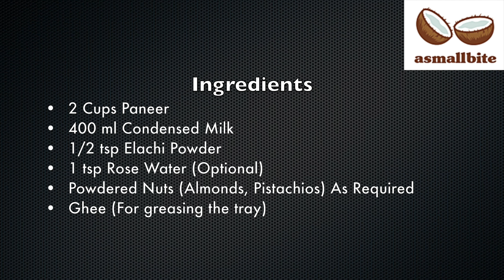Kalakand Recipe | Kalakand Sweet | How to make Kalakand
This traditional kalakand is done by simmering the milk for hours and it is a long procedure. But the method I have shared here is an instant one, which gets finished with 15 minutes.

Ingredients
2 Cups Paneer
400 ml Condensed Milk
1/2 tsp Elachi Powder
1 tsp Rose Water (Optional)
Powdered Nuts (Almonds, Pistachios) As Required
Ghee (For greasing the tray)

All my recipes are foolproof and tested in my kitchen.